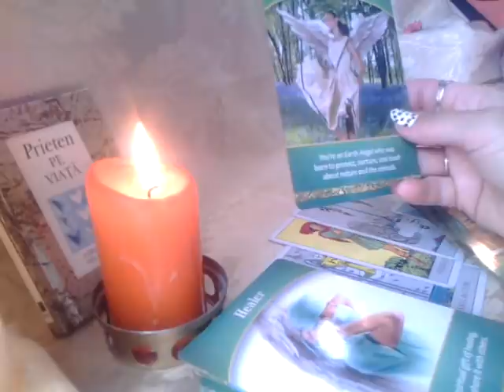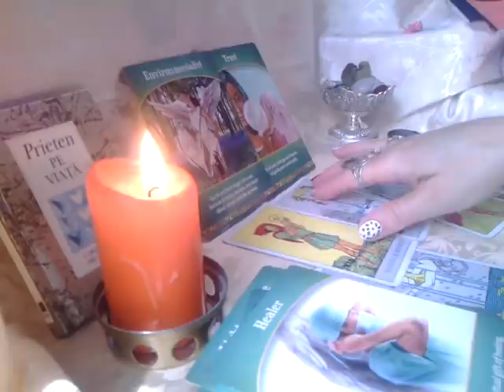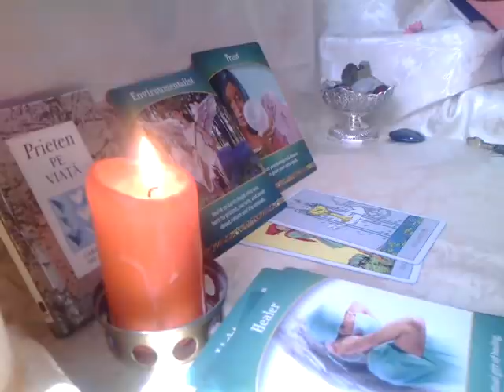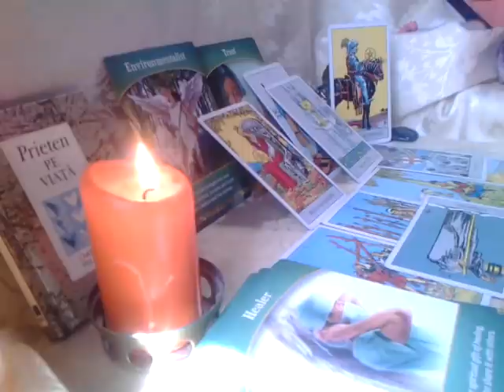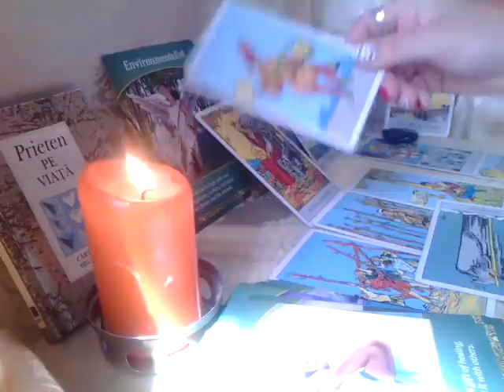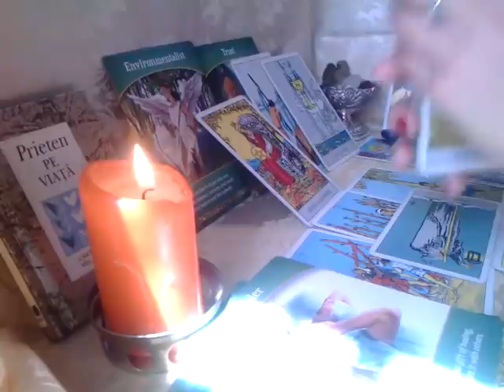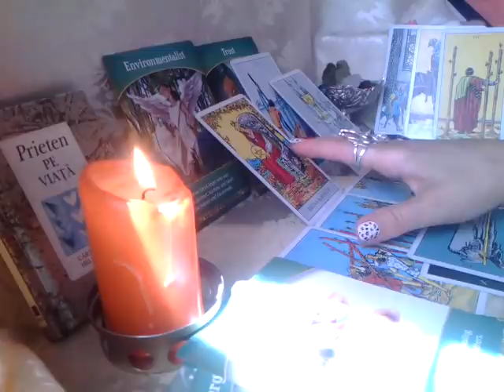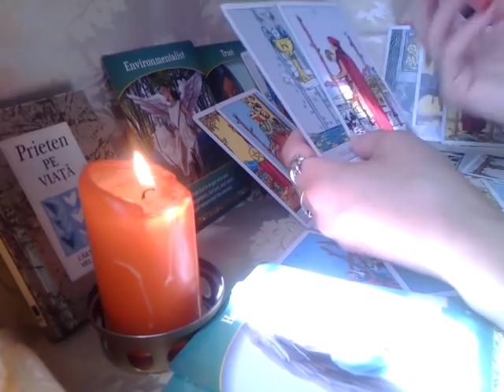LEU - IULIE 2021 - Cineva vrea sa vina inspre voi cu dragoste